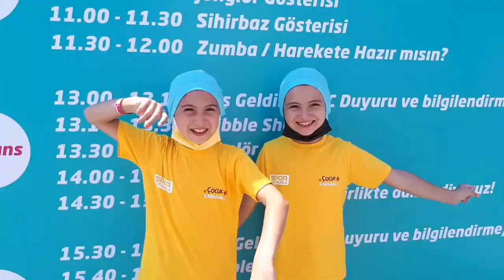ÇOCUK KARNAVALI#İBB (YENİKAPI)SPORİSTANBUL